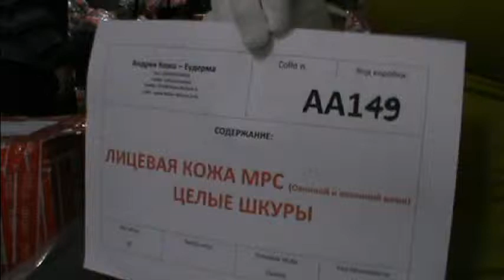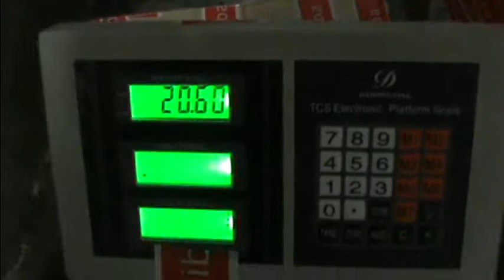AA149 Лицевая кожа МРС/Целые шкуры